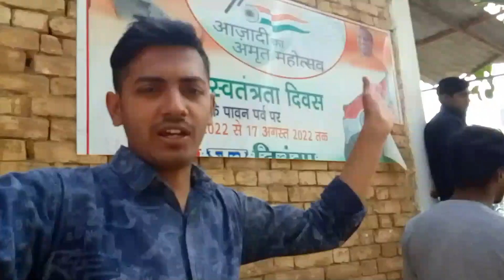Salempur me chala Baba ka bulldojar ..